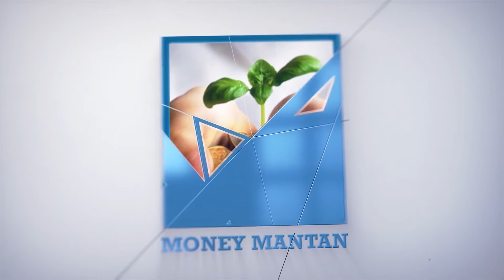How should be the Interior Architect Approach..? What is therapeutic design..? | Money Mantan TV